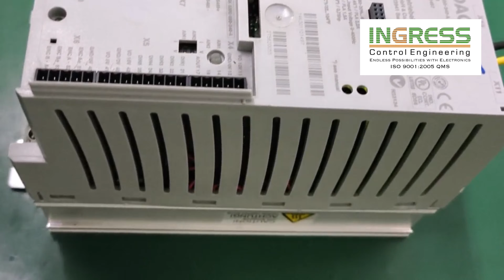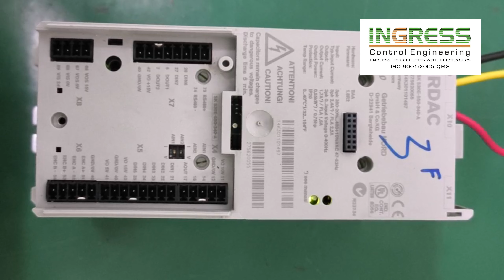REPAIR NORDAC FREQUENCY INVERTER DRIVE 275620055 | INGRESS MALAYSIA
REPAIR NORDAC FREQUENCY INVERTER DRIVE
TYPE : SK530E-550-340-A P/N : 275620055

1. Technical Expertise - In House
2. Evaluation/assessment - Free
3. Emergency Repair - Available
4. On-Site Repair - Yes
5. Standard Turn Around - 2-3 days
6. Repair Warranty - One(1) year

22A, Jalan SG 9/25, Taman Sri Gombak,
68100 Batu Caves, Selangor, Malaysia.

REUSE ●REPAIR●REFUSE●REDUCE●RECYCLE